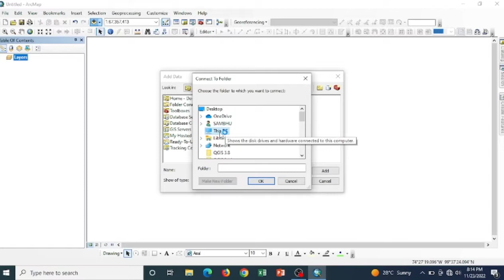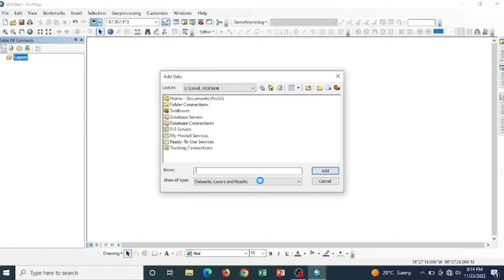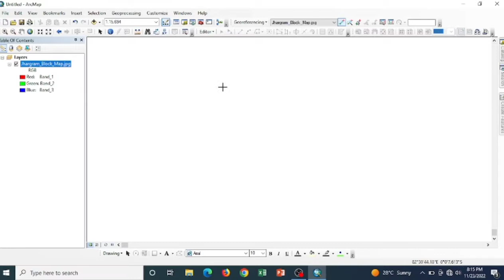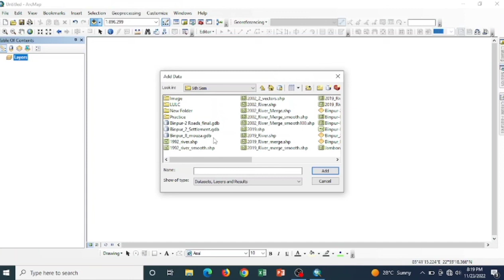Geo-referencing In Arc Map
The process of modifying a scanned map or aerial photo so it appears "in place" in a GIS is known as georeferencing. The software can gradually warp the image to fit other spatial datasets by connecting features on the scanned image with actual world x and y coordinates.

Steps:
Select the raster layer you want to georeference by clicking the Layer drop-down arrow on the Georeferencing toolbar. To move the raster dataset, use the tools by selecting Fit To Display from the Georeferencing drop-down option. Change the table of contents' order to see all the datasets.